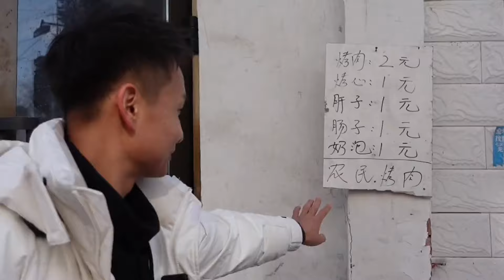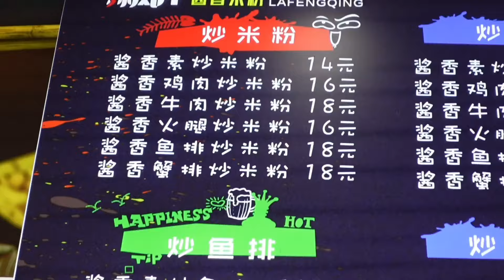挑戰魔鬼辣級別！100元的醬香炒米粉，吃到最後嘴都麻了！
🎉大家好
這裡是✨【新疆推薦官艾力】
一個土生土長的新疆人 🎊
帶大家體驗新疆的特色美食 🥗
吃遍新疆美食🍜、看遍新疆 🌄、玩遍新疆⛺
美景 美食 美人，你們想看的都有！